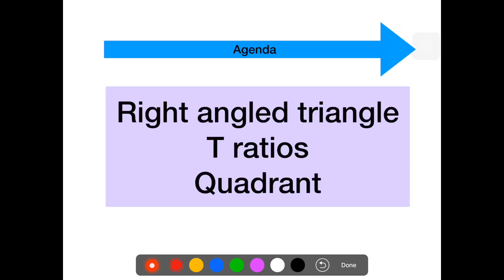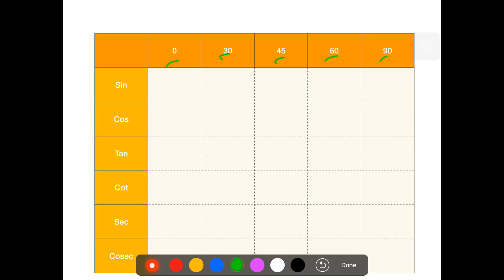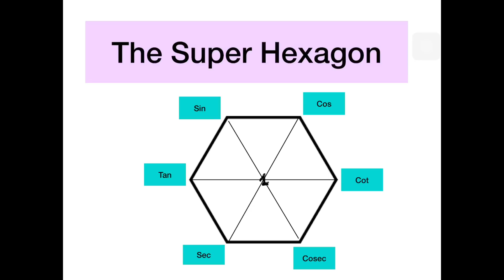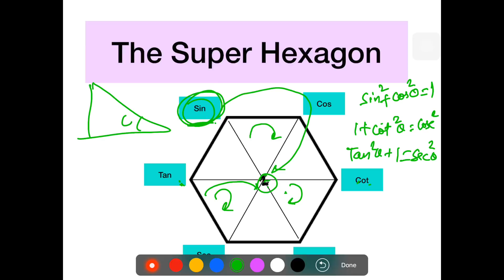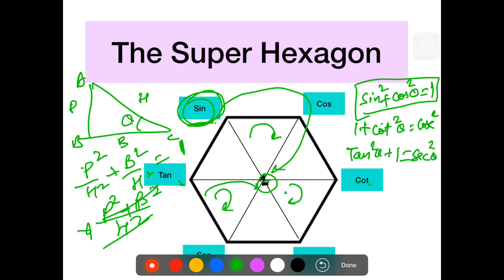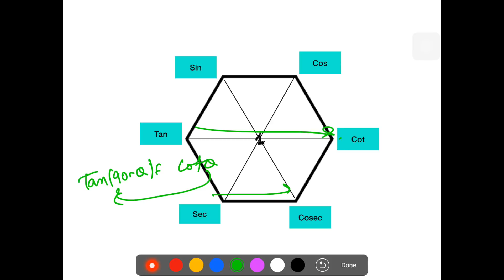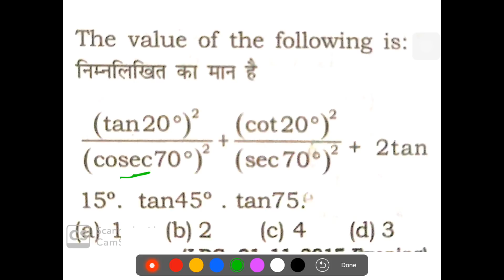🔴 SSC CGL 2019 ||| TRIGONOMETRY ||| PART 3 ||| MATHS BY ABHIJEET SIR 🙂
Most important concept of trigonometry ,brush up your skills,T ratios ,Quadrant ,examples on trigonometry